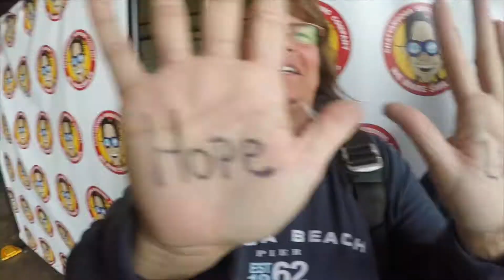Tandem Skydive| Lawson from Tunnel Hill kbj